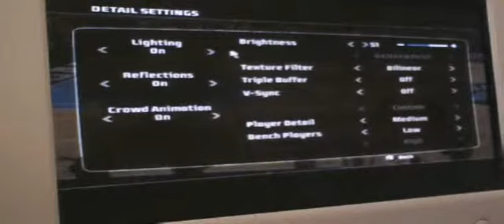nba live 08 classic nugguts vs jazz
well folks this game were you put two rivals against one another thats crazy man i love this game its fun to
play  all time when i get a chance enjoy.